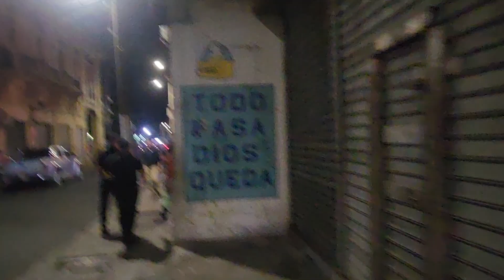BUENAS NOTICIAS PARA ANDRES#chiki #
Buenas Noticias Para Andres#plazaLibertad#foryou joel bailecallero el parati centroHistorico#youtuber centro#